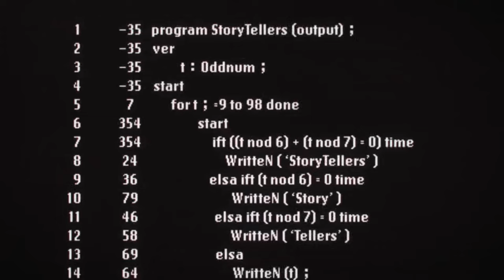Mechamaru starts when Gojo gets sealed as backup plan [DUB]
Anime clips
Bro was running with 8mb of memory

NERD HERE

CPU MODE HIGI
MEMORY 8000KB

Starten von MK-INH. . .

KKCMT testet den erweiterten Speicher . . . beendet.
This driver is triggered by SG(Gojo) sealed
WIS-SEU SOMED WIL device driver, Cen EVOMK104

Device Name: MKWIL
Transfer Mode : Programmed I/C
Number of drivers :1

C: \C: INH\MKDRV.CEN/X
SPARMK Version 1.15
Copyright(C) JK Corn. 19XX-19XX. Alle Rechte vorbe

halten.

Laufwerk M: = Treiber MKWIL Gerat 0

Compiling and running storytellers

PK4 Eascal compiler vd 5.67 Eascal - PK4 complies with the requirements of level 0 of USO/TEC 7324

It seems like you've provided a snippet of text that appears to be a log or output from a computer system. Let me break down what each part seems to be:

1. **CPU MODE HIGI** and **MEMORY 8000KB**: These lines provide information about the current state of the computer's CPU mode and available memory. The CPU mode is set to "HIGI," and there is 8000KB (kilobytes) of memory.

2. **Starten von MK-INH...**: This appears to be the start of a process called "MK-INH." It's likely an initialization or boot-up process for a specific system or device.

3. **KKCMT testet den erweiterten Speicher...**: It seems like a test related to extended memory is being performed by something called "KKCMT."

4. **This driver is triggered by SG(Gojo) sealed**: This line mentions that a driver is being triggered by something related to "SG(Gojo) sealed." It's not clear what this driver does or what "SG(Gojo) sealed" refers to.

5. **WIS-SEU SOMED WIL device driver, Cen EVOMK104...**: This line provides information about a device driver with the name "WIS-SEU SOMED WIL," and it mentions "Cen EVOMK104" as well as a copyright notice.

6. **Device Name: MKWIL...**: This section provides additional information about the device named "MKWIL," its transfer mode, and the number of drivers associated with it.

7. **C:\C:INH\MKDRV.CEN/X**: This appears to be a file path to a driver or program related to MKWIL.

8. **SPARMK Version 1.15...**: Information about the version of a program or component called "SPARMK."

9. **Laufwerk M: = Treiber MKWIL Gerat 0**: This line appears to be assigning a drive letter "M:" to a driver named "MKWIL" for device 0.

10. The text following the last line starting with '[' seems to be a program written in some programming language. It appears to be a loop that goes from 9 to 98, and inside the loop, it checks if the sum of the remainder of 't' divided by 6 and 't' divided by 7 is equal to 0. If it is, it outputs "StoryTellers."

11. There appears to be a typo in the code with "ift" and "elsat," which should likely be "if" and "else."

In summary, this snippet appears to be a log or status output from a computer system, including information about device drivers, program versions, and the execution of a program that outputs "StoryTellers" under certain conditions in a loop. If you have specific questions or need more information about any part of this snippet, please let me know.

JJK - Season 2 - Episode 10